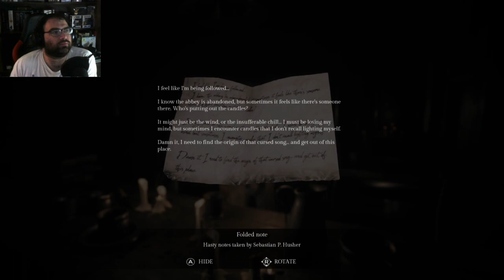Song of Horror End of Chapter 3 Start of Chapter 4 and it goes bad